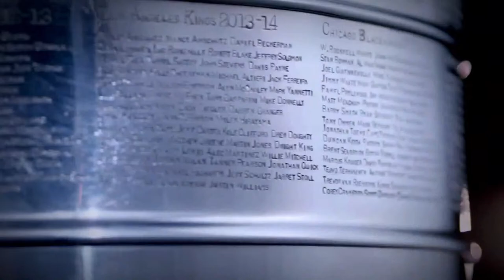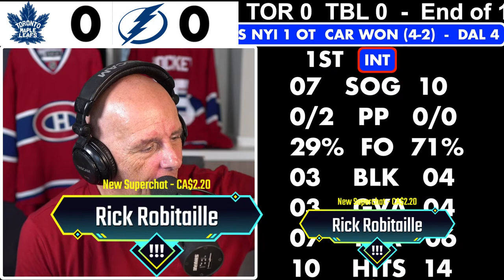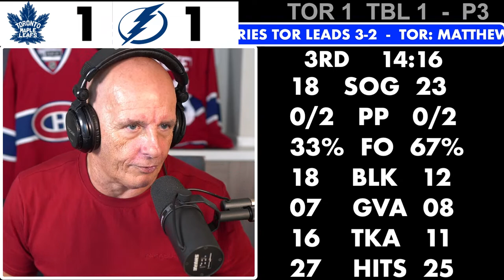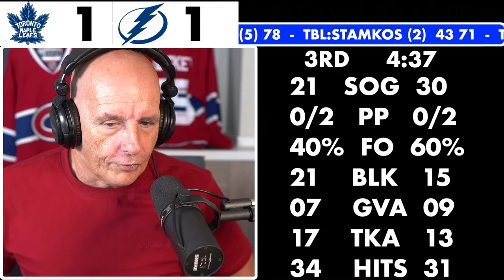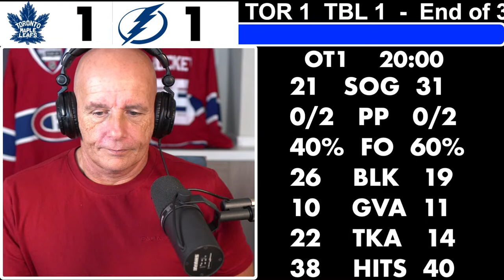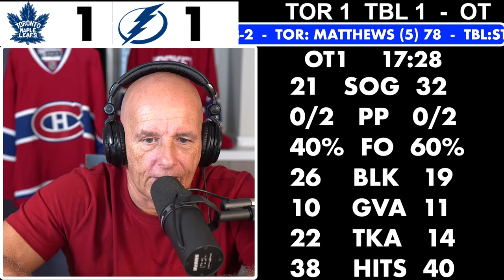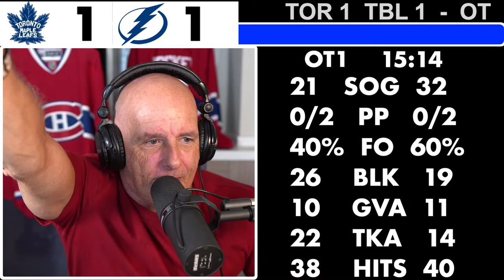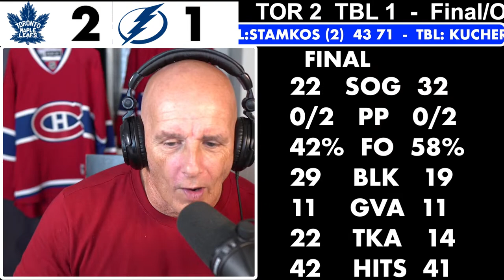NHL PLAYOFFS GAME PLAY BY PLAY: LEAFS VS LIGHTNING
COACH DOES NHL PLAYOFFS GAME 6 PLAY-BY-PLAY COMMENTARY BETWEEN THE TORONTO MAPLE LEAFS VS TAMPA BAY LIGHTNING.

THE LEAFS LEAD THE SERIES 3-2 AFTER 5 GAMES AND THE LIGHTNING FOR THE SECOND TIME, FACE TO THE ELIMINATION. THE LEAFS ARE 0-11 SO FAR WHEN THEY ARE TRYING TO ELIMINATE THEIR OPPONENT TEAMS.

FINAL SCORE:
TOR 2 OT
TBL 1

TORONTO WON THE SERIES 4-2

WE THANKS OUR MEMBERS FOR THEIR SUPPORT:

JOSE DUARTE
GARY COURNOYER
DAVID HUNTE
DANY GRENIER
MATTHEW SLATER
GAME WINNING  GOAL HOCKEY
ALEXANDRE MEILLEUR
LUCIANO GRAZIANO
DANNY TABERNAK
ROGER HABS #1
ROSS STUBBINGTON
STELLA K
STEVE G
SASCHA SCHRADER
ROGER DELANEY
DIXON AUTOMOBILE GROUP
KIMBERLY ENA
POKER MIND REDGY VLOG
JOSEPH LANHAM
ENORTAP
NHL HOCKEY NEWS REPORT
GATORS-ROCK TIM-T
KERRY WILLETT
SJOERD WYNSTOK
BLACK HAWKS 97
JOHN LOWERY
HACHIG RUDOLPH ALYANAKIAN
JOHN DIDIER
AYESLTKEV YT
DUMBY 88

Anaheim Ducks
Arizona Coyotes
Boston Bruins
Buffalo Sabres
Calgary Flames
Carolina Hurricanes
Chicago Blackhawks
Colorado Avalanche
Columbus Blue Jackets
Dallas Stars
Detroit Red Wings
Edmonton Oilers
Florida Panthers
Los Angeles Kings
Minnesota Wild
Montreal Canadiens
Nashville Predators
Ottawa Senators
Philadelphia Flyers
Pittsburgh Penguins
San Jose Sharks
Seattle Kraken
Vancouver Canucks
Vegas Golden Knights
Washington Capitals
Winnipeg Jets

Pierre Deschesnes
Tweeter: @coachfrenchy10x
You Tube Channel: